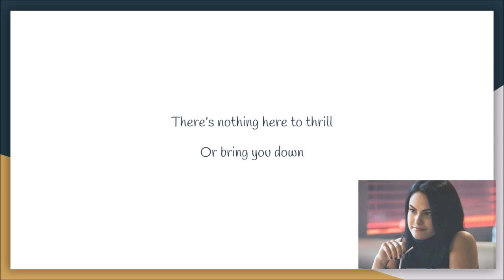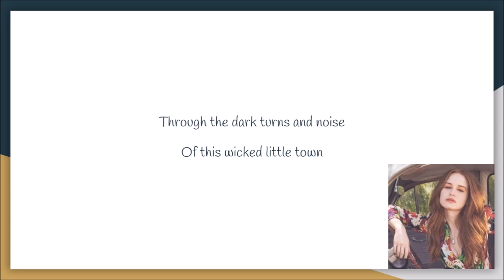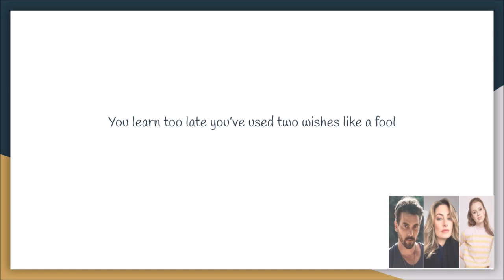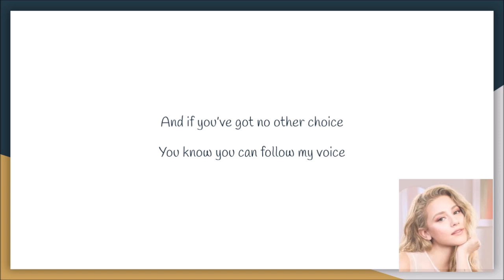Riverdale | Wicked Little Town (Lyrics + Pictures)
The new Riverdale musical is out and one of the songs on the episode was "Wicked Little Town." I absolutely love this song soooo. I decided to make a lyric video on it.